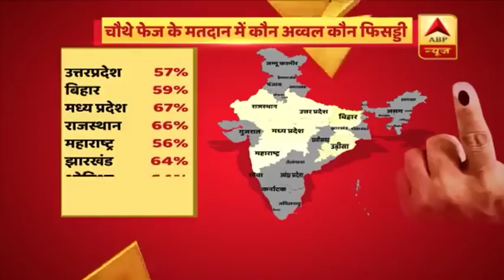लालू यादव की बेटी का विवादित बयान, बोलीं- 'एयर स्ट्राइक जैसा कुछ नहीं हुआ' | ABP News Hindi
अक्सर खबरों से दूर रहने वाली लालू प्रसाद यादव की छठी बेटी अनुष्का यादव चर्चाओं में है. चुनावी मौसम में अनुष्का ने पीएम मोदी पर हमला बोलते बोलते भारतीय सेना के शौर्य पर ही सवाल उठा दिए. अनुष्का ने ये विवादित बयान हरियाणा के रेवाड़ी में दिया. अनुष्का की शादी हरियाणा के पूर्व मंत्री अजय सिंह यादव के बेटे चिरंजीव यादव से हुई है. फिलहाल अनुष्का सक्रिय राजनीति में नहीं है.